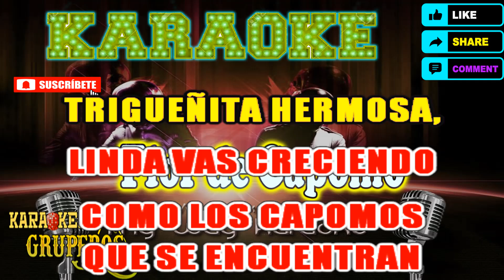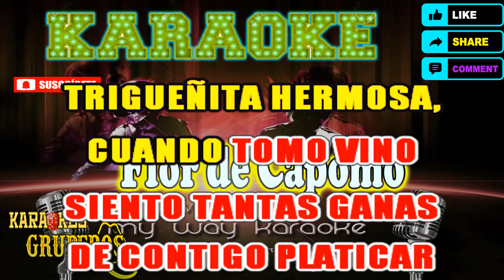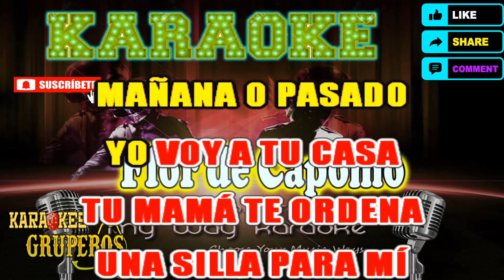Flor de Capomo - Karaokes Gruperos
Flor de Capomo en Karaoke

Karaokes gruperos

Si este vídeo infringe sus derechos, favor De contactarme envie un mensaje al correo
antes de hacer cualquier cosa
Y Nosotros Eliminaremos  El Vídeo Inmediatamente

🙏 SI GUSTAS APOYAR AL  CANAL LO PUEDES HACER AQUÍ ABAJO CON UNA DONACIÓN💰

NO OLVIDEN DE SUSCRIBIRSE AL CANAL ACTIVEN LA CAMPANITA 🔔🔔🎵😎PARA QUE CUANDO SE SUBA UN NUEVO VIDEO LES LLEGUE LA NOTIFICACIÓN COMPARTEN CON LOS AMIGOS Y TAMBIEN LES INVITO A QUE SE SUSCRIBAN A ESTE CANAL PARA SEGUIR TRAYENDO MAS KARAOKES